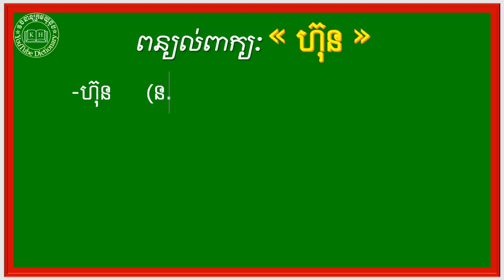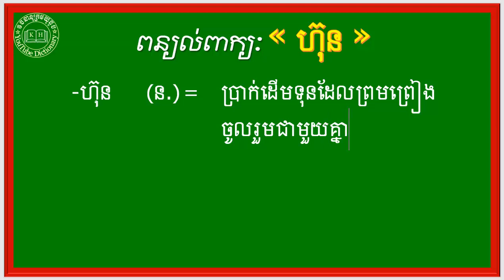ពន្យល់ពាក្យ រំភើប,កិត្តិយស,ធុរៈ,ហ៊ុន | khmer Dictionary